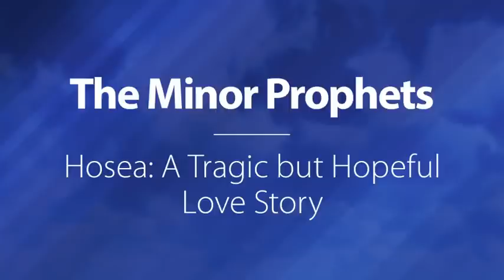The Minor Prophets: Hosea - A Tragic but Hopeful Love Story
The life of Hosea is one of the strangest of the prophets. He was required by God to marry a “harlot” and use his marriage as a teaching tool for telling Israel about their sins and betrayal of God.  It is ultimately a story about God’s love for His people. This study will give an overview of the life and writings of the prophet Hosea.
Watch Archived Videos:
The Minor Prophets Bible study series